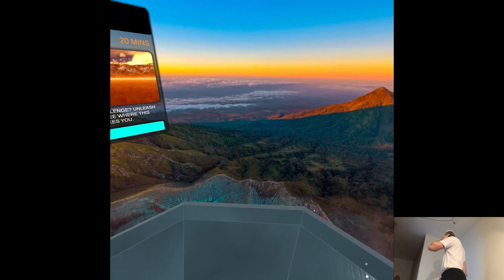OVERVIEW - Hitstream | Part X Gameplay | Meta Quest 3 VR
Hi

We're gonna enter the cinema soon to see the newest Ghibli movie so I'll make it short. I did some home recordings today which I expect to edit tomorrow, it's nice to finally see stuff disappearing from the to do list lol, a glimpse of promising future for the channel. Besides that just chilling and normal life, profiting from quiet moments whenever it's possible.

0:00 - Intro
2:11 - Gameplay
16:16 - Thoughts

Short PC specs:

i9-9900KS
RTX 2080ti
32GB RAM 3200MHz
2TB SAMSUNG 970 EVO PLUS M.2